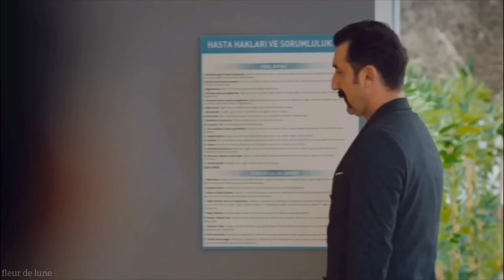efe & leyla | la fama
•turkish series- Uç Kurus
•song- ROSALÍA and The Weeknd (LA FAMA)